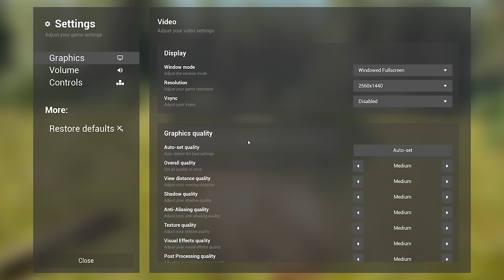This game is rideerculous...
Hunting season has started and its time to take out some deer

Friends in da video -- @SMii7Y @Bigpuffer @BlargMyShnoople